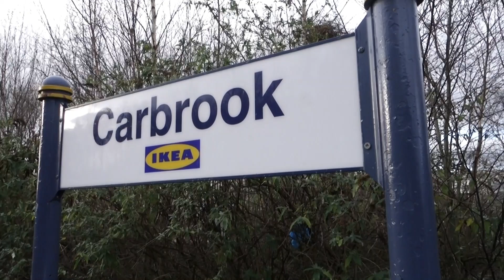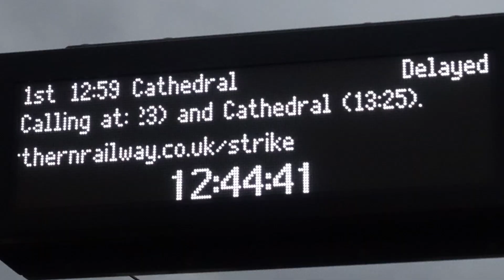Sheffield Tram Train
Carbrook to Parkgate and back through non scenic Britain.